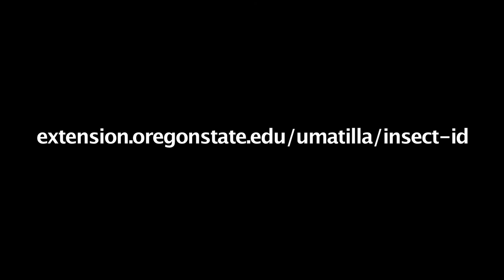Using A Beat Sheet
Oregon State University Extension entomologist Silvia Rondon demonstrates this insect sampling tool.